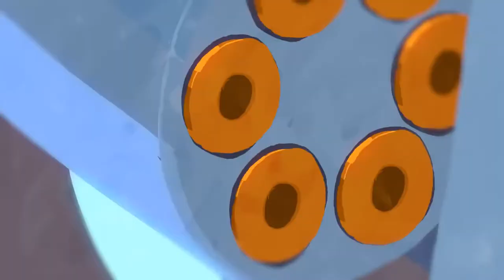Animation Short Film - Extreme Viral Cold - Osro